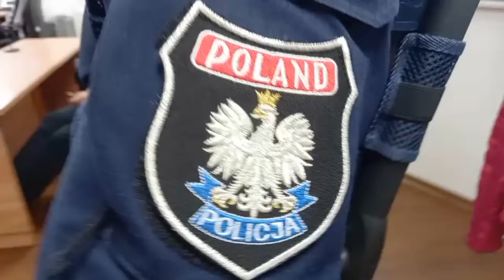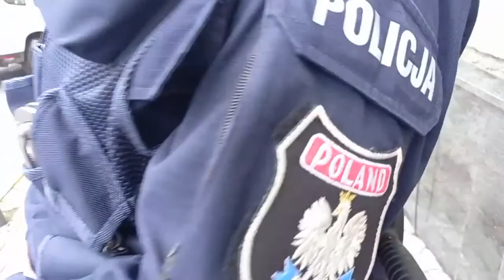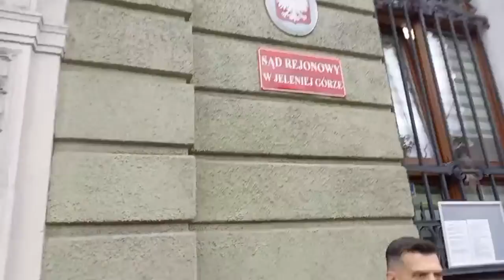Akcja w SĄDZIE w Jeleniej Górze. "Sędzia" nie chciał okazać legitymacji urzędnika państwowego.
Możecie mnie wesprzeć na koszty adwokackie i procesowe
Marcin Bustowski w tytule proszę wpisać "Darowizna"
PEKAO I oddział. w Jeleniej Górze SWIFT: PKOP PL PW
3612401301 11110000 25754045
Aktualny kontakt ze mną znajdziesz zawsze na mojej stronie: